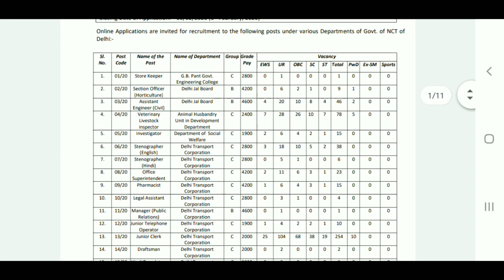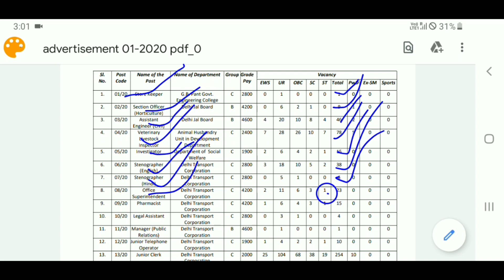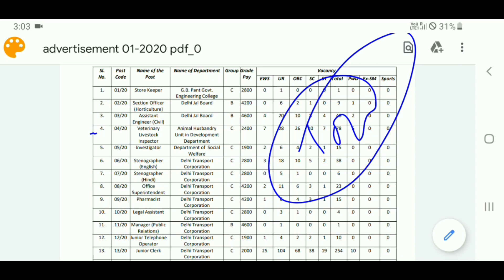DSSSB में निकली नई भर्ती | DSSSB New Recruitment | DSSSB New Bharti | Online Form